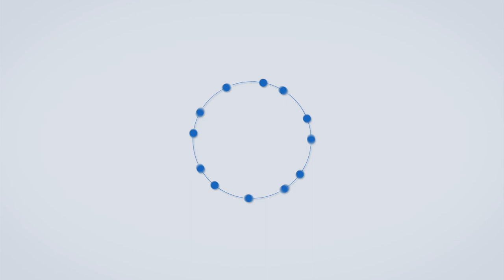वंचित बहुजन आघाडीचे ग्रामपंचायतीला निवेदन; खड्डे न बुजवल्यास आमरण उपोषणाचा इशारा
आरडगाव-तांदुळवाडी शिव रस्त्यालगत आरडगाव गावठाण शेजारी पडलेल्या खड्ड्यांमुळे तसेच पाणी साचल्यामुळे आरडगाव येथील ज्युनियर कॉलेज तसेच हायस्कुलमध्ये ये-जा करताना विद्यार्थ्यांना नाहक त्रास होतो...तसेच खड्ड्यात पडल्याने बरेच विद्यार्थी जखमी देखील झाले आहेत...साचलेल्या पाण्यामुळे परिसरात डासांचे साम्राज्य पसरले आहे...यामुळे परिसरातील नागरिकांचे आरोग्य धोक्यात आले आहे...तसेच जनावरांना होणारा लंम्पि हा आजार डासांमुळे होत असल्याने परिसरातील जनावरांनादेखील हा आजार होण्याची शक्यता आहे...या रस्त्याबाबत ग्रामपंचायतीला वारंवार निवेदने देऊनही ग्रामपंचायत याकडे जाणीवपूर्वक दुर्लक्ष करत आहे...त्यामुळे वंचित बहुजन आघाडीच्या महिला तालुकाध्यक्ष वंदना भारती यांच्या नेतृत्वाखाली आरडगाव ग्रामपंचायतीला निवेदन देण्यात आले...या निवेदनाच्या माध्यमातून २० तारखेच्या आत रस्त्यावरील खड्डे न बुजवल्यास आमरण उपोषणाचा इशारा देण्यात आलाय...